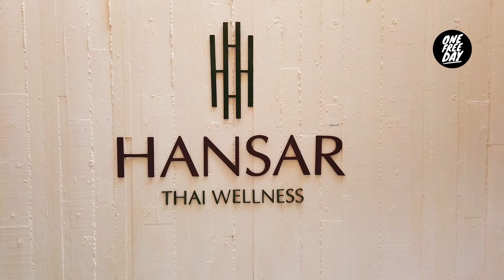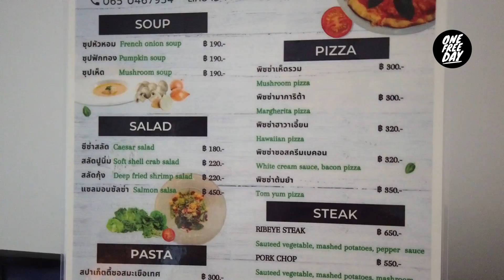รีวิวโรงแรม Hansar Thai Wellness เขาใหญ่ [One free day]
คลิปนี้ขอแนะนำโรงแรมวิวสวยราคาหลักพันที่เขาใหญ่มาฝาก ซึ่งนั่นก็คือโรงแรม Hansar Thai Wellness เป็นโรงแรมที่เงียบสงบและใกล้ชิดธรรมชาติโรงแรมอยู่ติดเขาเลย การบริการก็ดีน่าประทับใจ ลองไปชมกันเลยครับว่าจะน่าพักแค่ไหน